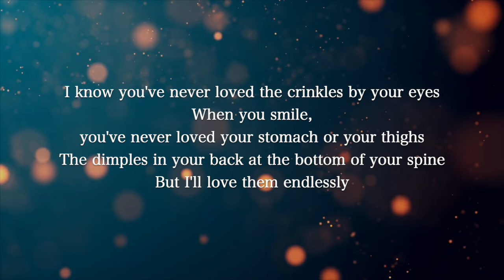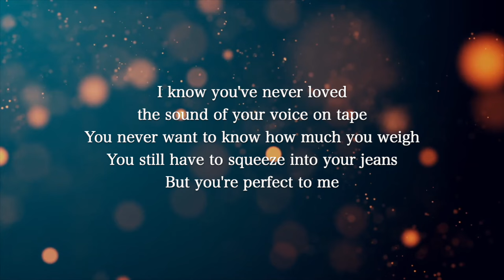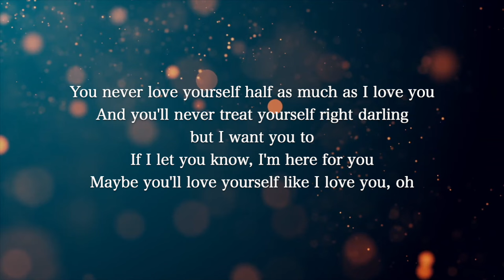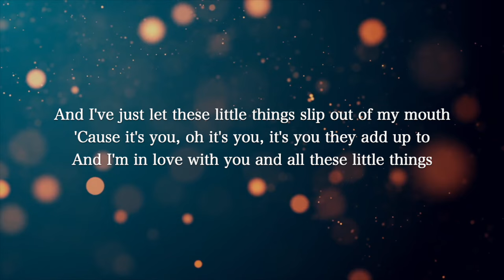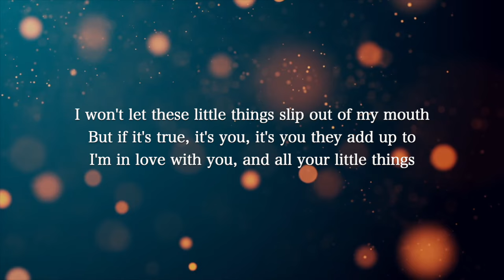【Piano Karaoke Instrumental】Little Things / One Direction【Higher Key】